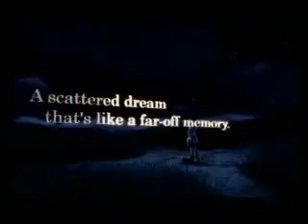Kingdom Hearts 2 opening (Fast)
KH2 opening in Chipmunk style